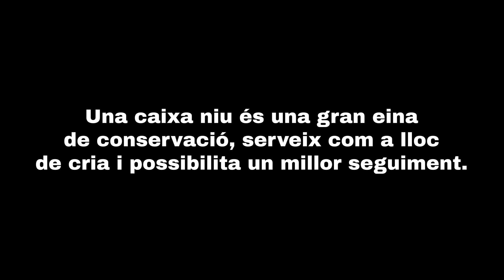Jose Moreno: conservació del xot amb caixes niu | Rara avis - Episodi 7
En el setè episodi de Rara avis descobrim la història d’en Jose Moreno. Fa més de 30 anys que construeix estudia els rapinyaires de Catalunnya i col·loca caixes niu per als rapinyaires nocturns, en especial per al xot i l’òliba.

Sobre Rara avis: Rara avis és una sèrie online de divulgació sobre les persones que de manera vocacional porten a terme estudis sobre els ocells que habiten a Catalunya per tal de millorar-ne el coneixement que se’n té. Cadascun dels 12 episodis de Rara avis se centra en la història d’aquestes persones per tal de conèixer els estudis, les espècies i els mètodes emprats. Addicionalment Rara avis comptarà amb continguts audiovisuals addicionals que es publicaran a Instagram com són les càpsules de l’Ornitòleg lletraferit de Rara avis, on coneixerem curiositats sobre els noms dels ocells i el seu impacte en el llenguatge i la cultura popular, i les càpsules de Rara avis i+, on parlarem sobre altres aspectes de l’ornitologia i la natura.

Rara avis compta amb el suport de l’FCRI (Convocatòria Joan Oró 2023) i de l’Institut Català d’Ornitologia.

Sobre Triops: L’Associació Triops Divulgació és una entitat sense ànim de lucre que té com a objectiu promoure el coneixement del medi natural de Catalunya a partir de la recerca, la conservació i la divulgació del patrimoni natural i la biodiversitat.